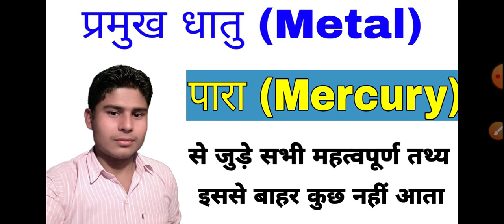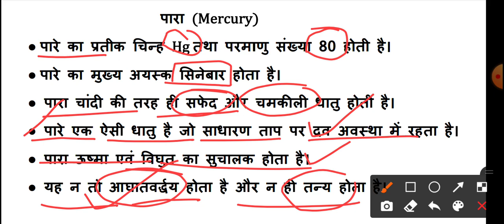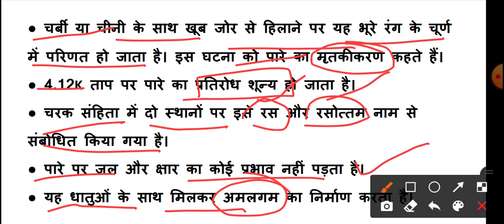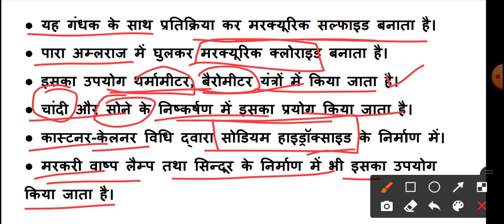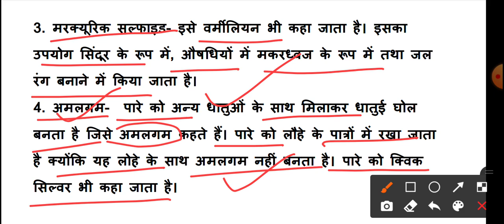प्रमुख धातु | पारा (Mercury) | धातु और अधातु | Metal & Nonmetal | Hindi Gk Tricks | Javed Ali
आज के इस वीडियो में हम बात करेंगे पारे के बारे में और जानेंगे पारे से जुड़े उन सभी महत्वपूर्ण तथ्यों को को जो सभी परीक्षाओं में स्वर्ण से पूछे जाते हैं जैसे पारे का द्रव्यमान, पारे की परमाणु संख्या, पारे का प्रतीक चिन्ह, पारे के यौगिक और इनसे जुड़े सभी उन तथ्यों को जो परीक्षाओं में पूछे जाते हैं।
अगर आपने अभी तक हमारे चैनल को सब्सक्राइब नहीं किया तो चैनल को सब्सक्राइब कर लीजिए और सामने वाले घंटे के बटन को भी दवा दीजिए जिससे कि आने वाले सभी वीडियोस के नोटिफिकेशन आपको समय के साथ मिलते रहें।

सभी वीडियो को देखने के लिए नीचे दिए गए लिंक पर क्लिक करें।

Javed Ali
hindi gk tricks
javed ali